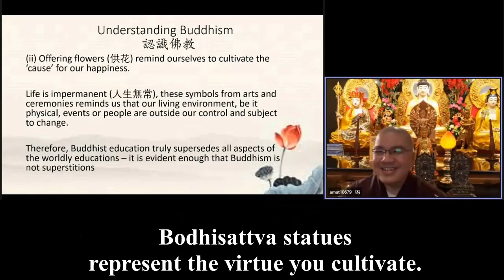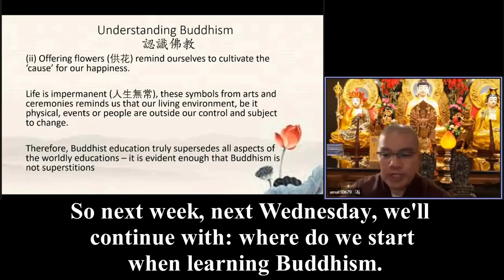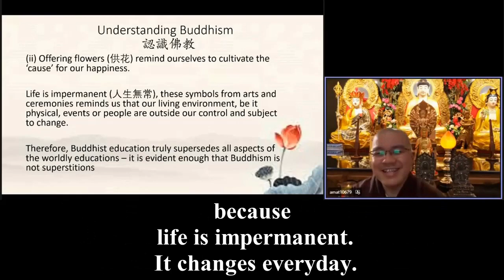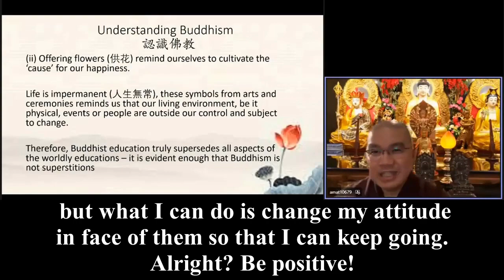6Master Xue Wu《認識佛教》（10）20220216《What I can do is to change my attitude in face of them》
《Every day, be positive and be optimistic no matter what happens, be able to see through, see through as much as you can, because life is impermanent. It changes everyday, so there's no need for clinging to it and having a burdened or heavy heart.》
《No matter how unhappy the situation is, you should always, always remind yourself to keep going with your chin up! Do not be burdened by it.》
《Looking at my life, I don't have a very smooth and happy situation. I have a lot of problems and all of them are not always according to my wishes, most of them are not,》
《 but what I can do is change my attitude in face of them so that I can keep going, alright? Be positive!》
《Keep going with your chin up, no problem!》
Other than flowers and incense, we offer water. The offering of water is not mentioned on this slide but it means that calm, clean water is when it's not moved, it's pure and it's equal. Equal or flat means do not be tainted by greed or hatred, that means having a pure heart, do not be discriminative, which is being equal in your heart.
So from this example, we understand that all these offerings of flowers, incense, water, or names of Buddhas, statues of Buddha and Bodhisattvas, they're all to remind us. Bodhisattva statues represent the virtue you cultivate. When you complete the virtues, this is what Buddha accomplished of virtue looks like through the image of Buddha.
So now I have talked too long, I was supposed to talk for a half an hour, till 9 o'clock, but we have extended beyond that. I hope that our Dylan should remind me of the time, it should be 45 minutes instead of one hour.
So next week, next Wednesday, we'll continue with: where do we start when learning Buddhism. Which door do we enter in Buddhism so that we can achieve success?
So now I would like to wish you all a good evening and good health. I also wish that you be happy every day, be positive and be optimistic no matter what happens, be able to see through, see through as much as you can, because life is impermanent. It changes everyday, so there's no need for clinging to it and having a burdened or heavy heart.
Looking at my life, I don't have a very smooth and happy situation. You think I'm just relaxed? No, I have a lot of problems and all of them are not always according to my wishes, most of them are not, but what I can do is change my attitude in face of them so that I can keep going, alright? Be positive!